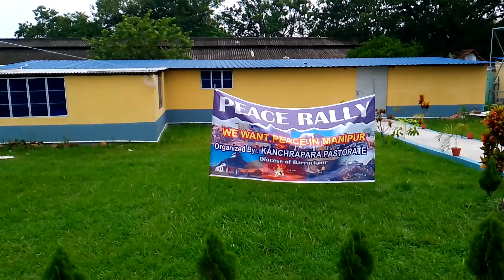Peace Rally for the people of Manipur, started from Emmanuel church, Dangapara